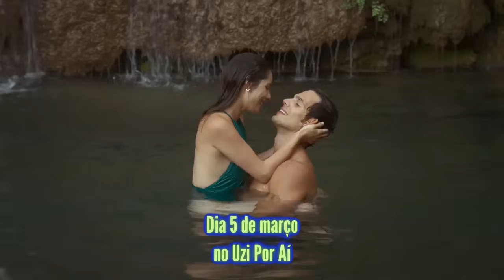FERNANDO COLUNGA SE TRANSFORMA NO DIABO E VIRA CHACOTA: AS PIORES CENAS DO ANO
Fernando Colunga, da novela A Usurpadora, está atualmente na TV com a novela El Malefício, e em uma cena, em que ele vira o maléfico Bael, acabou passando por ridículo de tão mal feita que foi a cena. Neste vídeo, comento 5 cenas de novelas muito mal feitas e mal interpretadas. Tem ainda Minas de Pasión com Livia Brito, e uma cena de Nadie como Tú com Elizabeth Álvarez.
00:00 Artistas que passaram vexame
00:20 Fernando Colunga se transforma no Diabo e mata todo o mundo de vrgonha
07:21 Livia Britadeira virada no Jiraya
10:02 Trailer Novelas que estão no Prêmio Hallos e no Desgraciado
11:36 A cobra de Gênesis na Praça é Nossa da novela Nadie como Tú
14:34 Explosão e torneira na perna: Minas de Pasión
16:40 Outra explosão: o macho de Livia Papa Leguas Brito